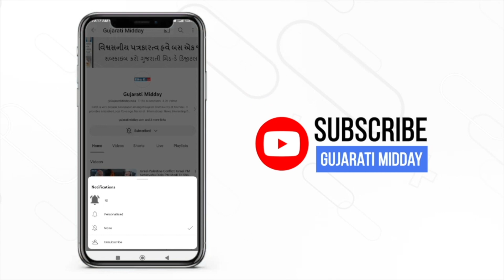ડિઝાઇનર નીતા લુલ્લાએ ઐશ્વર્યાનાં કાન્સના ડેબ્યુ આઉટફિટ અને દેવદાસના ચાર્મને વાગોળ્યો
કૉસ્ચ્યુમ ડિઝાઇનર નીતા લુલ્લાએ શાહરૂખ ખાન અને સંજય લીલા ભણસાલી સાથે ઐશ્વર્યા રાયનાં આઇકોનિક દેવદાસ કૉસ્ચ્યુમ્સ અને કાન્સમાં ડેબ્યુ કરવા પાછળની વાર્તા શેર કરી. જુઓ એક્સક્લુઝિવ ઇન્ટરવ્યુ.